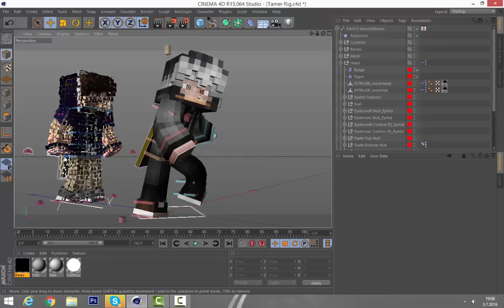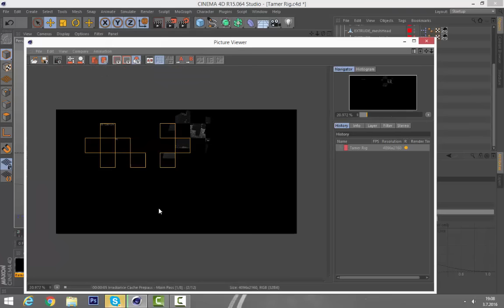Rige Parçalanma Efekti Tutorial.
● Designs is free for 2K+ !